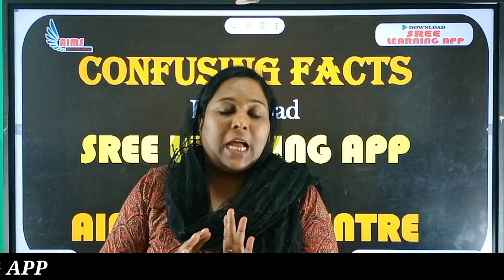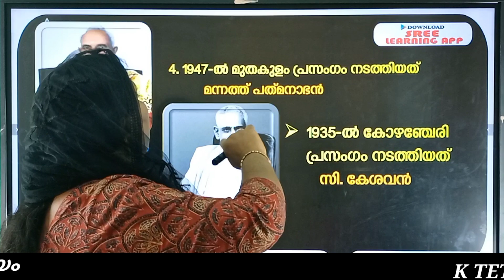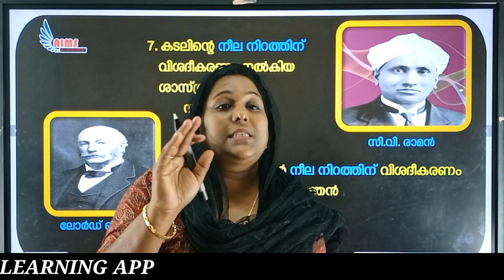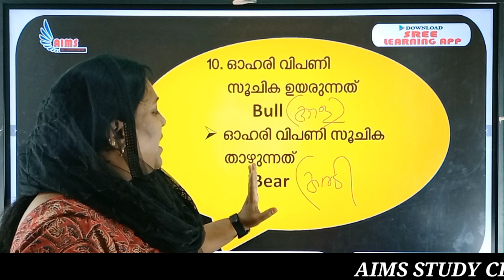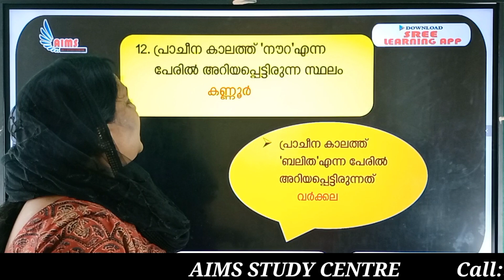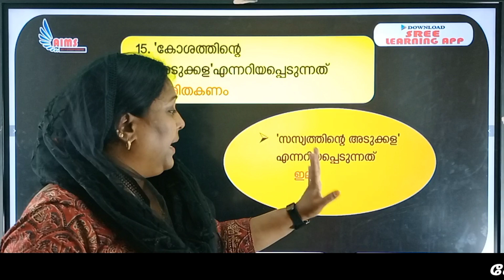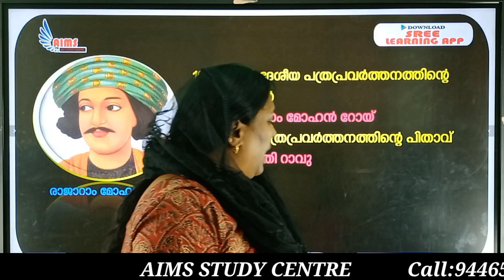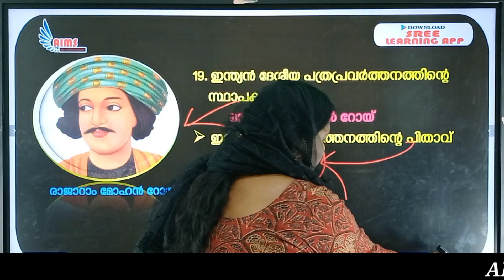15 മിനിറ്റിൽ 50 ചോദ്യങ്ങൾ കുഴപ്പിക്കുന്ന ചോദ്യങ്ങൾ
പരീക്ഷ ഹാളിൽ നിങ്ങളെ കുഴപ്പിക്കുന്ന ചോദ്യങ്ങൾ ഇവയാണോ | ഇനിയില്ല കുഴപ്പിക്കൽ

🎯 LPSA / UPSA
🎯 Beverage LDC
🎯 Company board LGS
🎯 LDC
🎯 LGS
🎯 KERALA PSC
എന്നിവക്കുള്ള
ബാച്ച് ആരംഭിച്ചിരിക്കുന്നു.

✅️ വീഡിയോ ക്ലാസ്സുകൾ
✅️ PDF നോട്ടുകൾ
✅️ ദിവസം മോക്ക് ടെസ്റ്റ്
✅️ ദിവസം കറണ്ടഫയർ
✅️ OMR പരീക്ഷകൾ
✅️ SCERT ചോദ്യങ്ങൾ